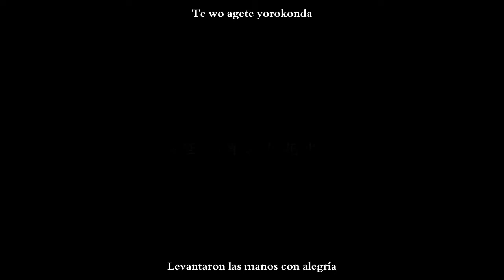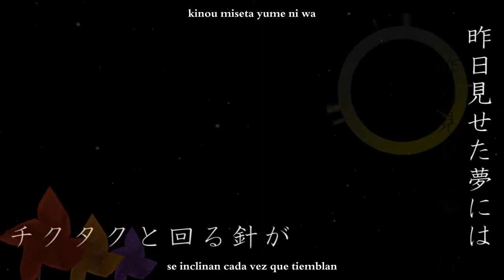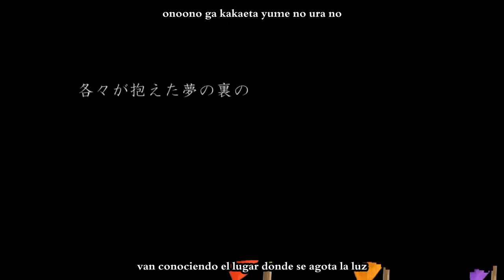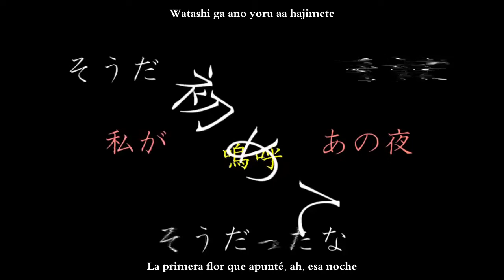[Galaco / Hidarigawa Slash] Yoiyami hanabi (sub español + romaji)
Para el cumple de Galaco y por fin sigo con esto *u* Como la canción era complicada, me demoré igual en hacerla, y además estaba en otras cosas estos días, como mis respuestas al seleccionador de personajes de MapleStory que está en mi blog (lol). Esta canción fue pedida por IchibanOjousama hace un tiempo. Espero que esté por ahí y la vea c:

Blog de Mizu (comentarios de anime, retos de dibujos, algunas descargas, traducciones y escritos, y demás randomness)